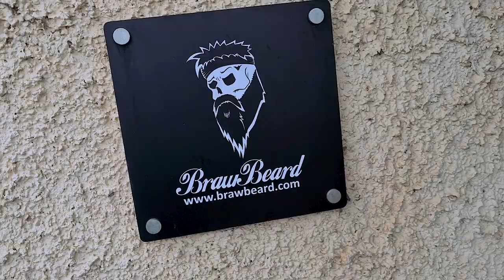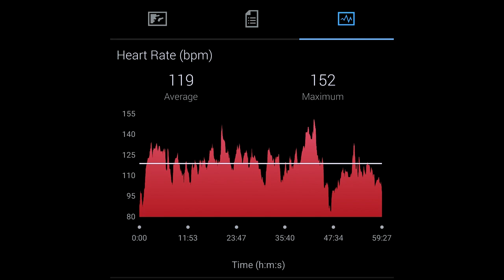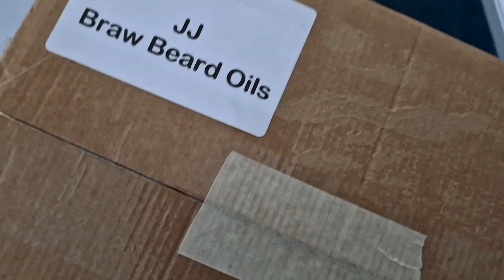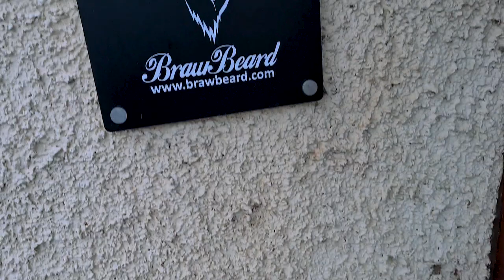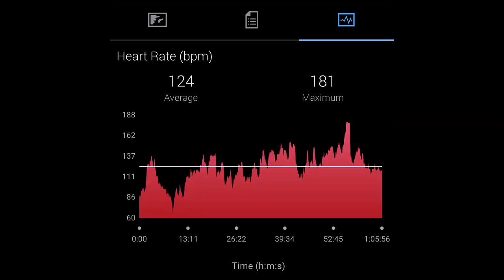The Worlds Best Beard Competition | Preparation - The Ball is Rolling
Braw Beard
Vlog 309

This week, it's been really busy with orders and the ball is rolling fast towards the Braw Beard and Moustache Championships.

As the person in charge of the World's Best Beard Competition, I'm excited to share our comprehensive guide to preparing for the big event - "Preparation - The Ball is Rolling". This guide is your ultimate resource for getting ready to compete in the competition, with expert advice and insider information from our team of experienced professionals.

With our guidance, you'll be able to make the most of your preparation time, from choosing the right products to perfecting your presentation. We'll share valuable tips and strategies that will help you avoid common mistakes and showcase your best facial hair style on competition day.

As the person in charge of the competition, I know what it takes to compete at the highest level. Our guide is designed to help you succeed, whether you're a first-time competitor or a seasoned pro. We want you to be confident and fully prepared to compete against the very best in the world, and our guide will help you achieve that.

Don't miss out on the opportunity to showcase your impressive beard or moustache at the World's Best Beard Competition. With "Preparation - The Ball is Rolling", you'll have everything you need to succeed. So, start preparing now and get ready to compete at the highest level!

I hope you enjoy this episode of the vlog?

JJ.